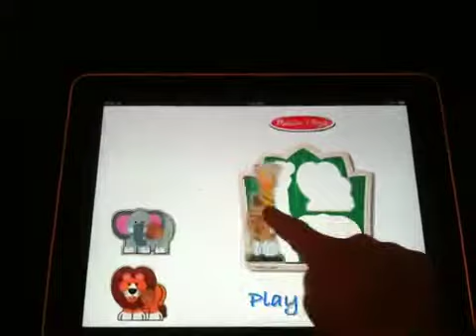Melissa and Doug Puzzle for the iPad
I was just playing with iOS development and put this together as a shade tree project.